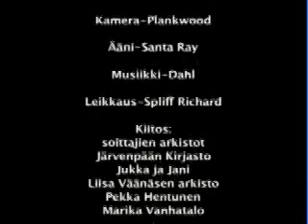Dahl 2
Dahlin kiinteistön historia 2.
History of Dahl part 2